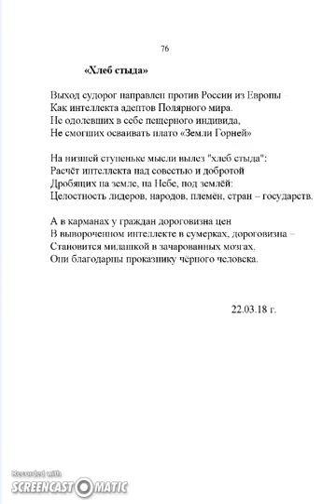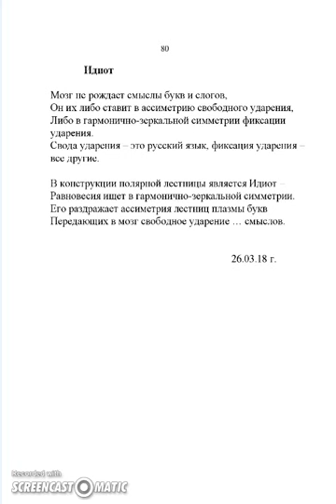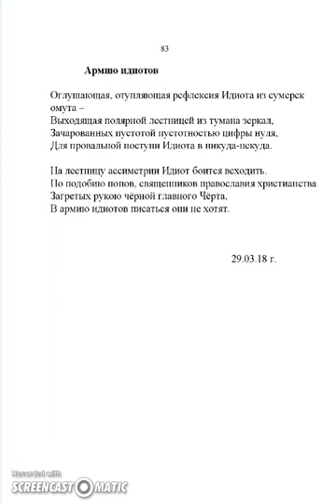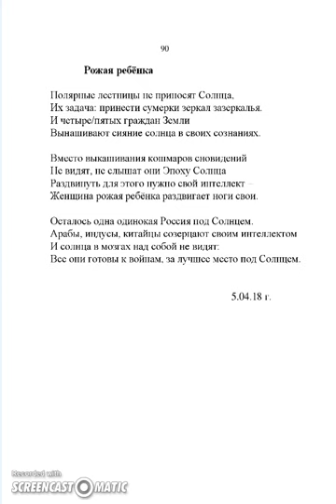Новый отрывок стихов книги "Интеллект" Свиридова Андрея Александровича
Преамбула:
    Отрывок (стихи с 73 по 90) из рукописи «Интеллект» профессора Свиридова А.А. показывает, что образы реальности формируются вне головного мозга в ауре букв.
   Свои смыслы перебрасывают либо полярными лестницами, либо лестницами ассиметрии на личностные площадки интеллекта и ума.
   Автором также показываются как происходит компановка и трансформация личности в идиота.

А.А. Свиридов
ИНТЕЛЛЕКТ,
73-90